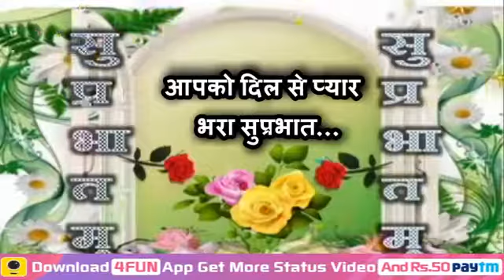Good Morning Video.. Sweet Greeting Message.. Whatsapp Status.. Quotes With Heart